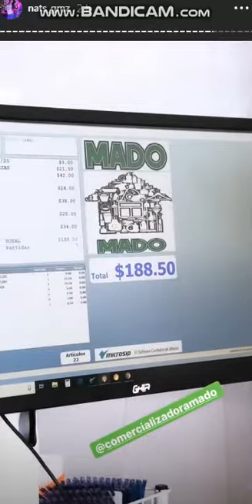Nataly Gomez 25 Septiembre 2019 - Instagram Stories HD - Conductora de Es Show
Nataly Gomez 25 Septiembre 2019 - Instagram Stories HD - Conductora de Es Show - Suscribete y pasa por mi canal tengo videos de Anel Rodriguez , Cynthia Urias , Jimena Sanchez , Tabata Jalil Juarez , Maite Perroni , Zamahdhi Zendejas , Danna Paola  y  Yuriria Sierra PRIMA DE ANEL RODRIGUEZ
Nataly Gomez , Multimedios , Ernesto Chavana , Anel Rodriguez , Ema Huevo , Sandra Padilla Cynthia Urias , Marion Reimers , Jimena Sanchez